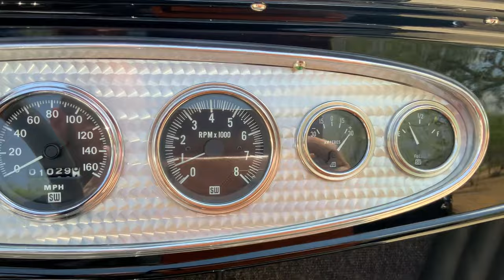1932 Ford Roadster Highboy 350ci V8 Richmond 5-Speed SoCal Custom Build 32-6975C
Welcome to Street Dreams in Texas as we celebrate our 24th year in the classic and muscle car business. We are always happy to present you with another dreamy Street Rod. This 1932 Ford Roadster Highboy has been out fitted with a nice 350ci V8 and a Richmond 5-speed manual transmission. This antique automobile is painted in a classic street rod style with all black and the flames on the sides. The '32 Roadster Highboy is a highly desired car. This car was last owned by Larry the previous owner of the location our business is now located. He always has some over the top cars. There are usually subtle adjustments you would not notice. This car had a real strong take off too. You can check that short video out on our channel as well. If you would like to see pricing, photos, and more information check out our personal